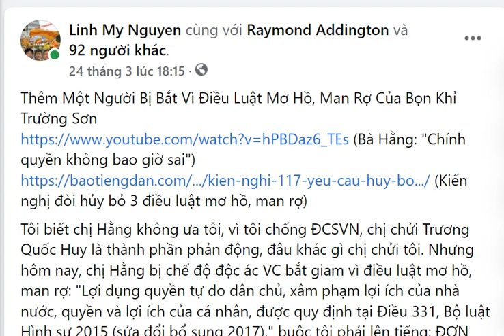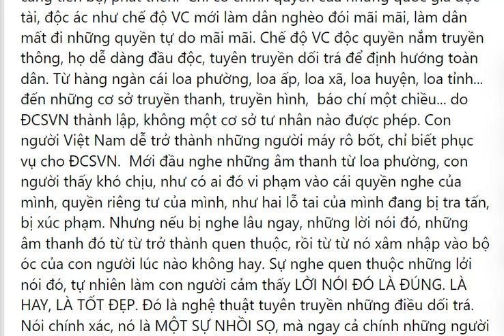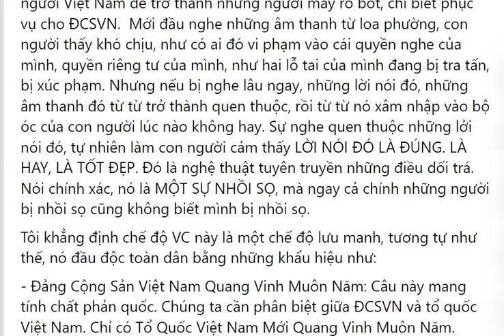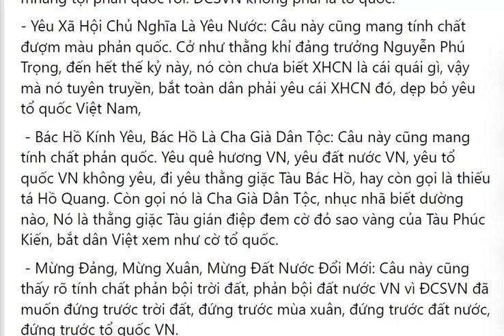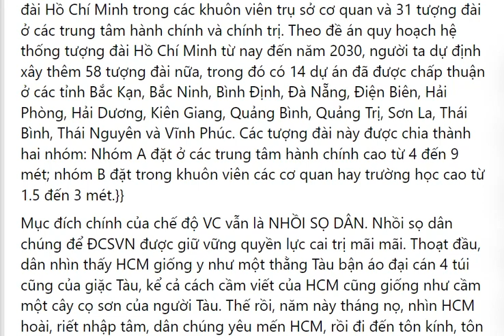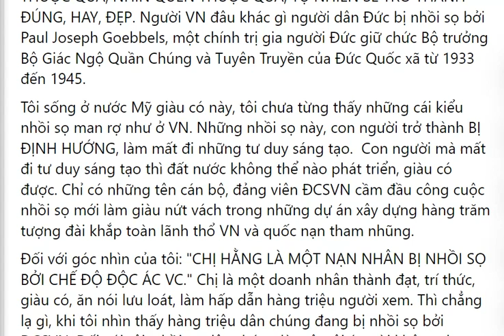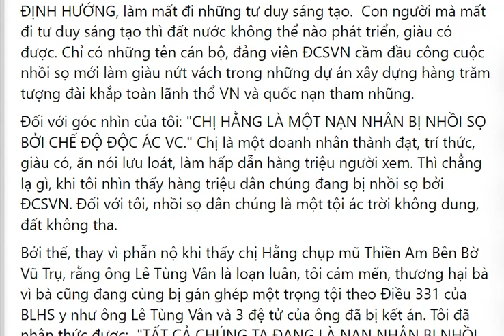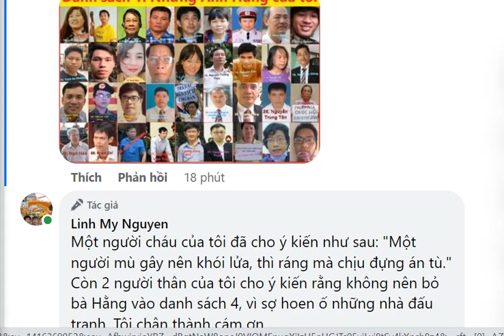Thêm Một Người Bị Bắt Vì Điều Luật Mơ Hồ, Man Rợ Của Bọn Khỉ Trường Sơn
Thêm Một Người Bị Bắt Vì Điều Luật Mơ Hồ, Man Rợ Của Bọn Khỉ Trường Sơn: Nguyễn Thị Phương Hằng.
(Bà Hằng: "Chính quyền không bao giờ sai")
(Kiến nghị đòi hủy bỏ 3 điều luật mơ hồ, man rợ)